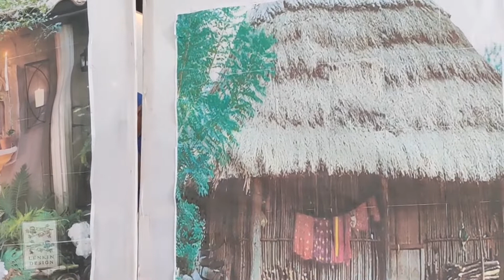Story of Virgen of GUADALUPE... Pasundayag binisaya LIBAGON PARISH, Libagon So Leyte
It's a good story that we must know if we are Romano katoliko na we believe that Virgen Mary is the Mother of GOD and our mother.. Mama Mary have different names because of Her Apparation in different places. So please watch this video guys. thank you.